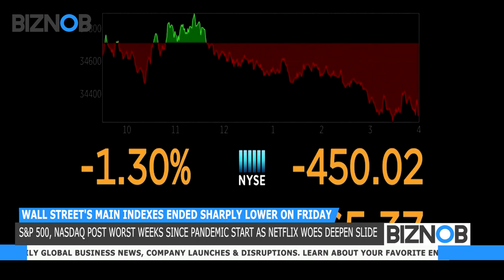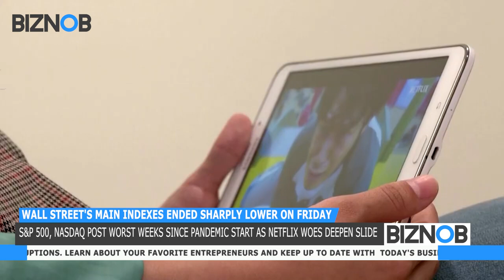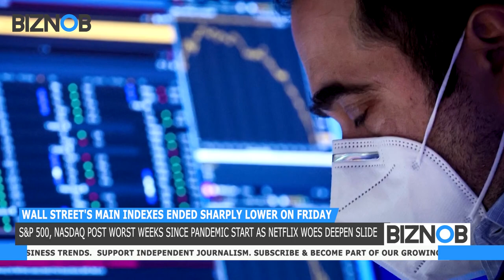BIZNOB: Adjusted profit nearly doubles at Schlumberger, Pandemic stock winners now losers as WFH end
BIZNOB:
1. Airbus revokes Qatar Airways jet order over legal rift
2. Pandemic stock winners now losers as WFH ends
3. Oil majors Total, Chevron withdraw from Myanmar
4. Adjusted profit nearly doubles at Schlumberger
5. S&P 500, Nasdaq post worst weeks since pandemic start as Netflix woes deepen slide